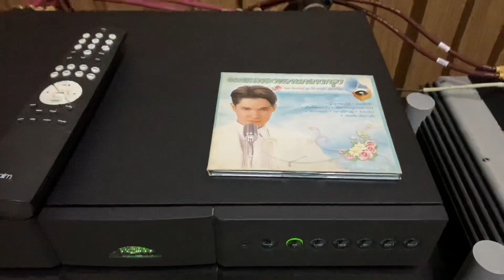Meridian G07 + Chord Hugo + Naim Nait xs + JBL L150